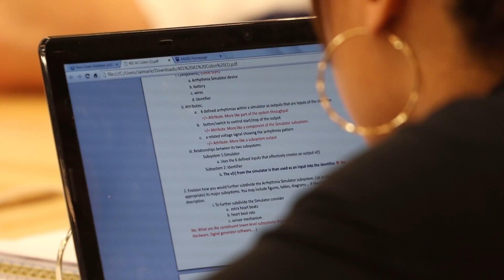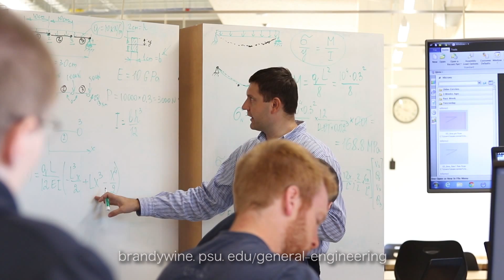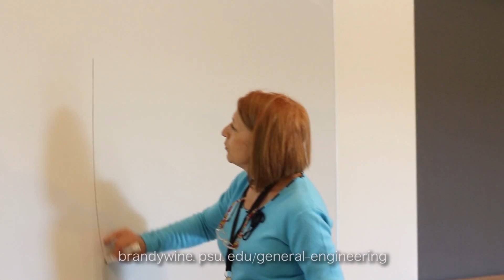Four-Year Engineering Degree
Through a consortium consisting of Penn State Brandywine, Abington, and Great Valley, undergraduate engineering students in the Philadelphia region can now complete their baccalaureate degrees in engineering without leaving the area.